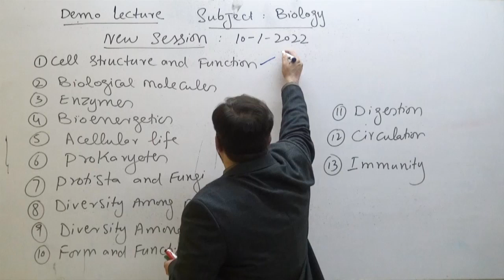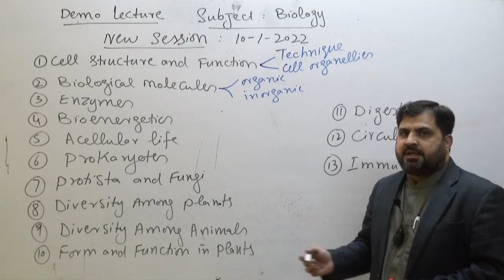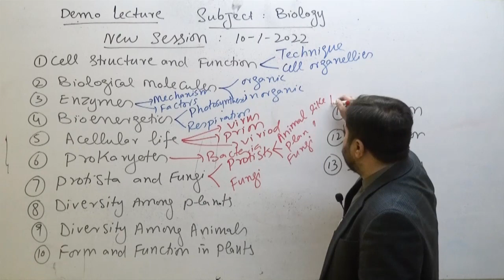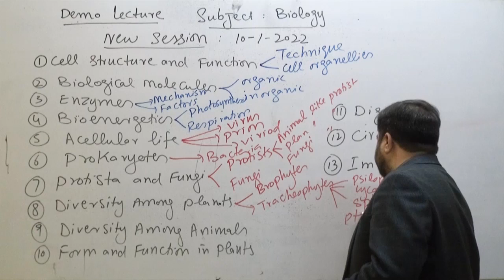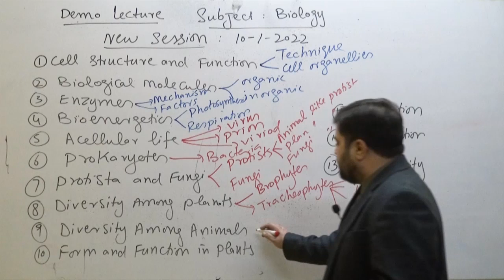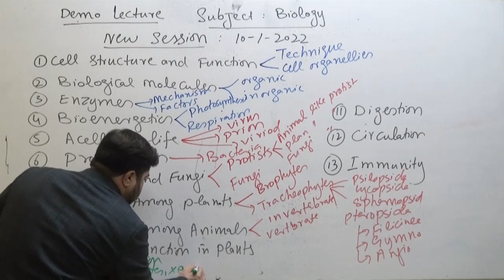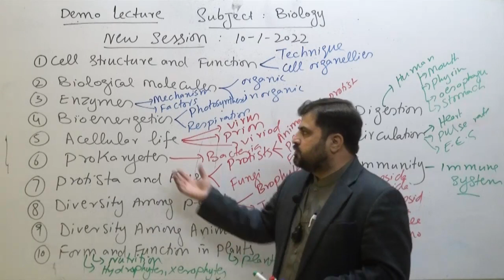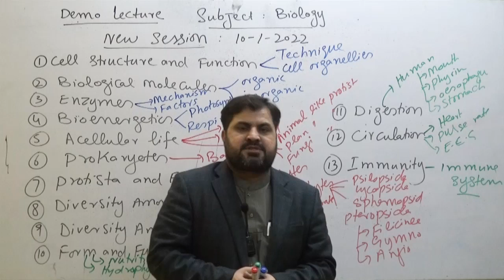Botany Demo New Lecture By sir Hafeez Aslam January 2022